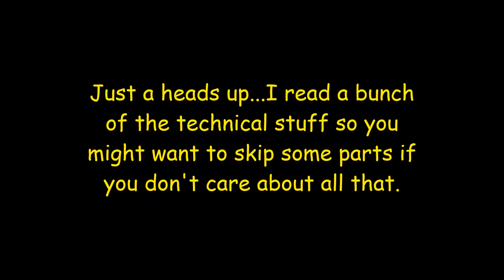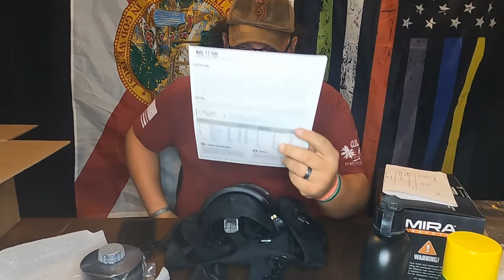CM-6M Mira Safety Gas Mask Unboxing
Welcome back y'all! Today we are gonna take a look at this Mira Safety Gas Mask. There is a bunch of facts that come with you will see in the video. Overall I loved it and thinks its a great buy. Below is the link if you want to check it out for yourself.